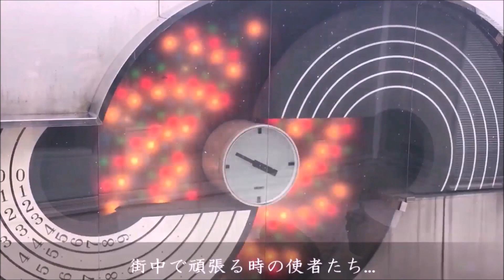【生演奏派】東京都 練馬区役所 からくり時計「NERIMA'S CARILLON」(9時)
2018年2月撮影。
時計上部の小鳥が囀ると、左右の人形が中央に移動しチューブラーベルを演奏します。日本のからくり時計としてはかなり西洋的な意味で硬派なデザインがカッコイイ！コンセプトは汎用型「リングリング・ベル」と似ていますが、こちらは本物の鐘を鳴らしています。※時計製造元が同じくセイコーである「有楽町マリオン」や「芽室駅」ともデザイン面で比較されやすいのですが、製作した場所は全く異なります。
この時はOP,EDの音がかなり大きく、良好な状態でした。
♪:かっこう
1996年設置。